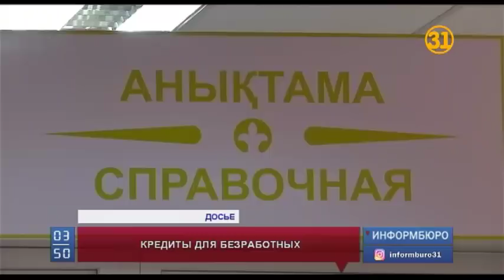Правительство готово кредитовать население под 6% годовых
Правительство всерьез взялось за реализацию президентских инициатив и готово кредитовать население под 6% годовых. Только в 2018 году на эти нужды выделят 62 миллиарда тенге.